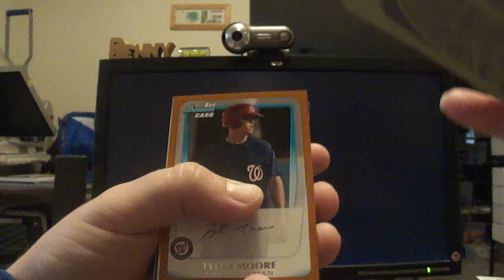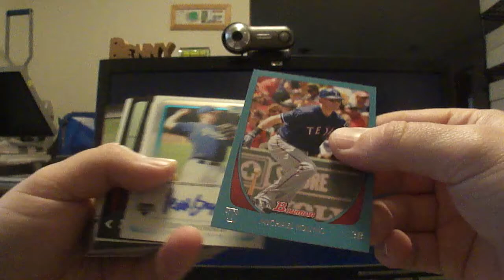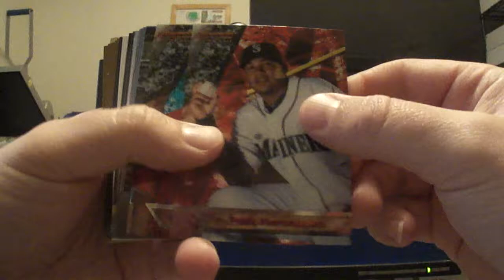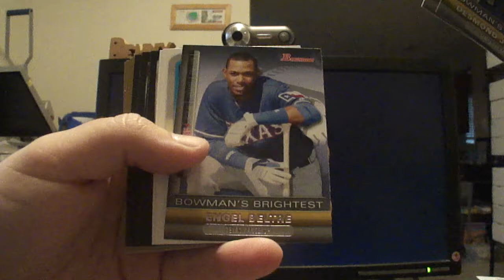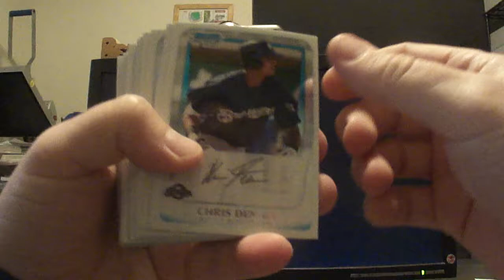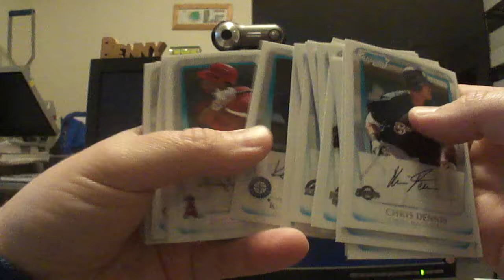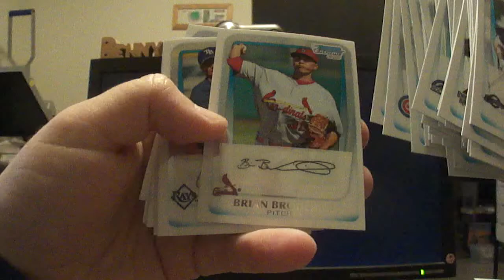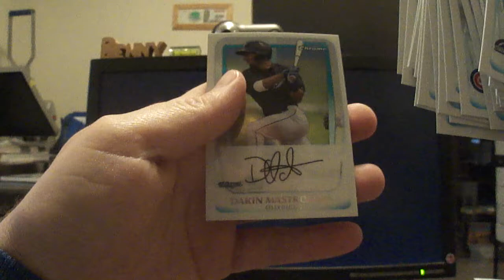2011 Bowman Draft Picks & Prospects Box Break - Printing Plate, Refractors, Gyorko Auto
Break from box I picked up at local card show in Houston a few weeks ago.  Most of it is up for trade.

2011 Bowman Chrome Printing Plates Yellow #219 Scott Cousins 1/1
2011 Bowman Prospects Orange BP5 Tyler Moore /250
2011 Bowman Chrome Prospects Refractors BCP102 Eric Thames /799
2011 Bowman Blue #159 Michael Young /500
2011 Bowman Chrome Prospect Autographs BCP83 Jedd Gyorko
2011 Bowman International #170 Alex Rodriguez
2011 Bowman International #120 Jay Bruce
2011 Bowman Prospects International BP34 Ben Paulsen
2011 Bowman Finest Futures FF3 Gordon Beckham
2011 Bowman Finest Futures FF10 Freddie Freeman
2011 Bowman Finest Futures FF8 Aroldis Chapman
2011 Bowman Finest Futures FF12 Domonic Brown
2011 Bowman Topps of the Class TC19 Joe Benson
2011 Bowman Topps of the Class TC24 Lucas Duda
2011 Bowman Topps of the Class TC25 Michael Spina
2011 Bowman Bowman's Best BB16 Adrian Gonzalez
2011 Bowman Bowman's Best Prospects BBP16 Shelby Miller
2011 Bowman Topps 100 TP32 Paul Goldschmidt
2011 Bowman Topps 100 TP75 Matt Dominguez
2011 Bowman Topps 100 TP79 Chance Ruffin
2011 Bowman Topps 100 TP86 Devin Mesoraco
2011 Bowman Topps 100 TP100 Dee Gordon
2011 Bowman Topps 100 TP65 Kyle Seager
2011 Bowman Topps 100 TP23 Thomas Neal
2011 Bowman Topps 100 TP12 Hayden Simpson
2011 Bowman Topps 100 TP19 Austin Romine
2011 Bowman Bowman's Brightest BBR14 Engel Beltre
2011 Bowman Bowman's Brightest BBR6 Mike Trout
2011 Bowman Bowman's Brightest BBR22 Desmond Jennings